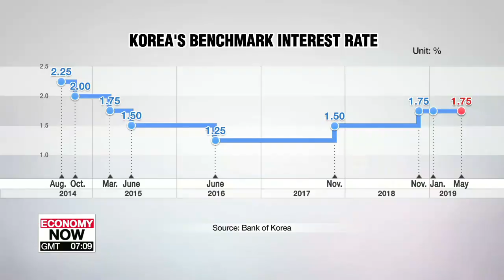Bank of Korea holds key interest rate steady at 1.75%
한은, 기준금리 6개월째 동결…연 1.75%

As widely expected, South Korea's central bank today decided to keep interest rates where they are.
It's under pressure to lower them, but at the same time, there was concern about the weakness of the Korean won.
The Bank of Korea on Friday kept its benchmark interest rate unchanged at 1-point-75 percent .
This marks the fourth straight rate freeze after it raised its key rate by a-quarter-of-a-percent last November.
Sluggish domestic economic data have put pressure on the central bank to cut rates and help boost the economy, but growing external uncertainties over the U.S.-China trade dispute and concerns over possible capital flight prompted the BOK to hold rates steady.
The South Korean won has weakened more than five percent in the last three months to near 12-hundred won against the greenback, the worst performer in Asia. so cutting rates too soon could knock the won even lower, creating capital flight risks.
 Exports, a key driver of South Korea's domestic growth, have fallen for five straight months since December on lower global demand.
For the first 20 days in May, exports tumbled 12 percent on-year, with chip sector shipments plunging 22 percent, set for a sixth straight month of decline.
The local economy contracted zero-point-three percent in the first quarter of 2019 on falling exports and investment, the slowest growth since the 2008 global financial crisis.
Headline inflation remained at around zero-point-five percent through April, lower than the central bank's two percent target and its forecast of 1-point-one percent for this year.